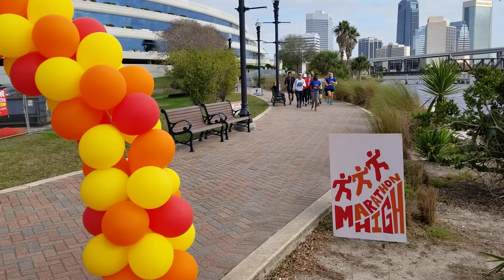1-18-20: Marathon High, 12 Mile Run, from the YMCA! Go Ciara! (VIEW 2)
1-18-20:  Marathon High, 12 Mile Run, from the YMCA!  Go Ciara!  (VIEW 2)